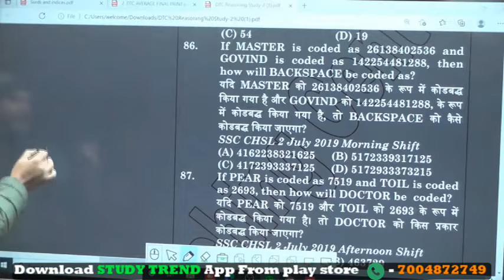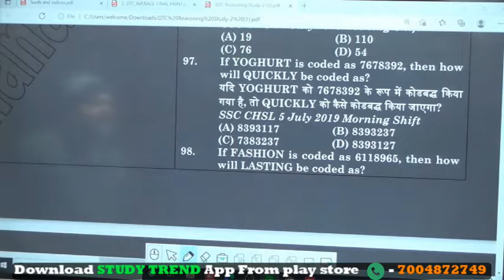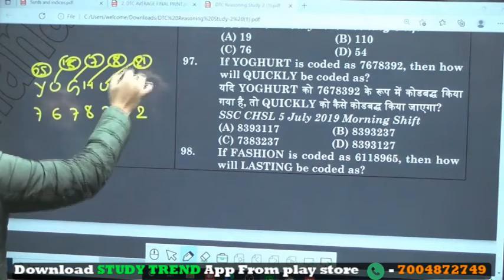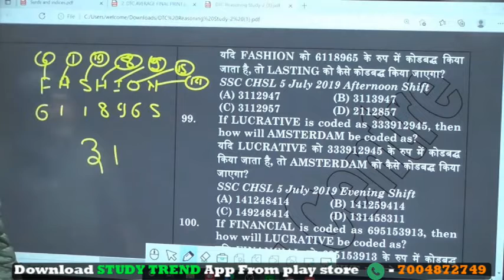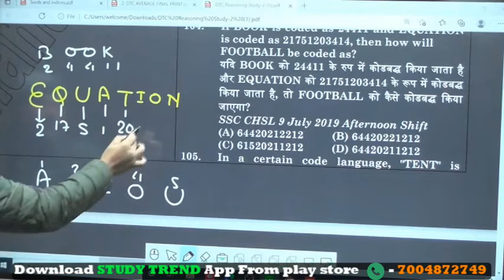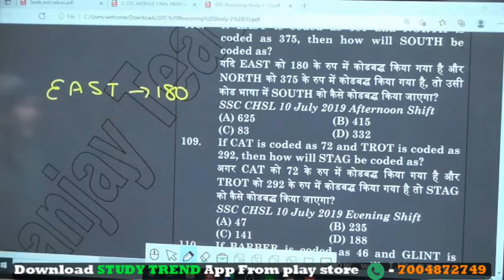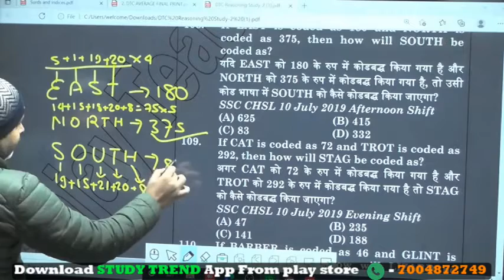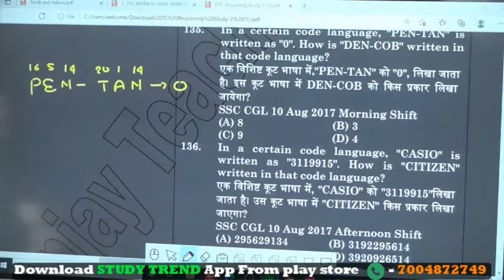Reasoning Special Batch Daily At 9AM | Coding decoding Lec- 4 By Dhananjay Sir |Study Trend App